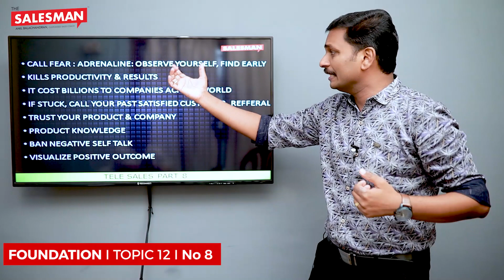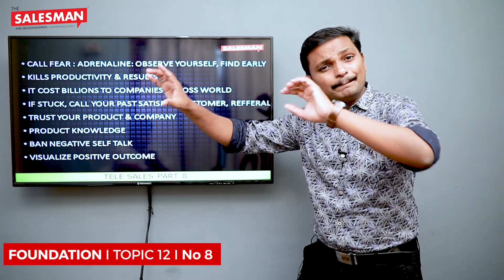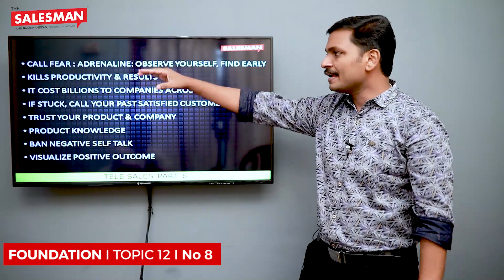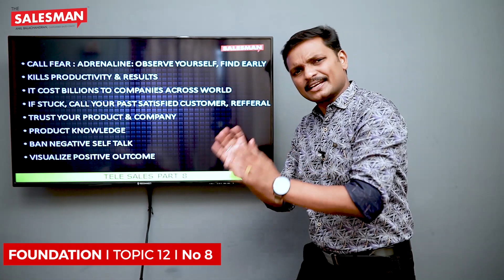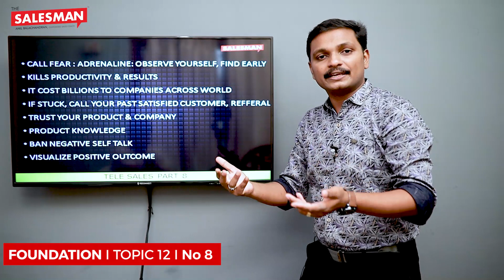TELE SALES / ഫോണിൽ വിൽക്കുമ്പോൾ എന്തൊക്കെ ശ്രദ്ധിക്കണം? PART 7 / MALAYALAM SALES TIPS / THE SALESMAN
TELE SALES SERIES FROM ANIL BALACHANDRAN THE SALESMAN